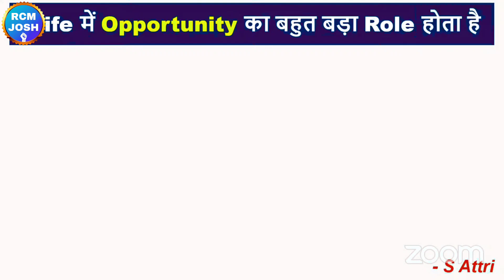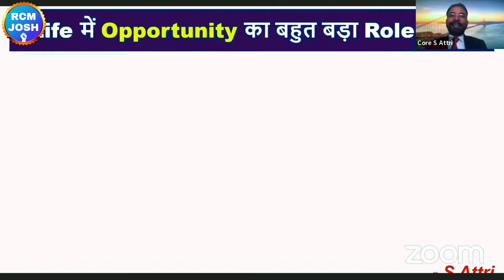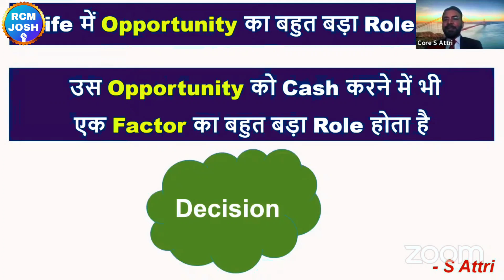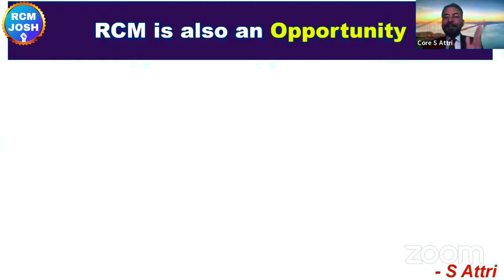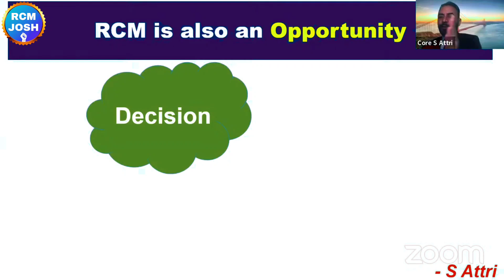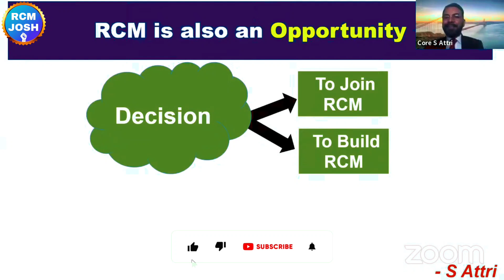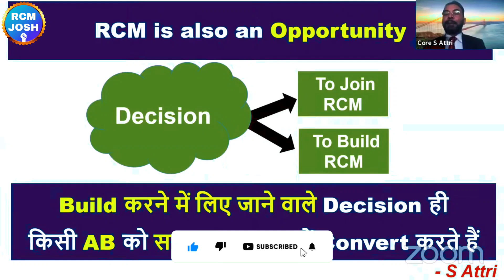✅टीम को एक्टिव करने के लिए क्या करें | Rcm Training Program | S Attri Rcm | Rcm Business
❤RCM Josh❤

Topic :-

s attri rcm
atmaram kaswan
mahaveer saharan
mukesh kothari rcm
tc chhabra
tc chhabra ji
bc chhabra
kc chhabra
tc chhabra
bc chhabra
s attri
s attri rcm business
rcm meeting
rcm seminar
bc chhabra
kc chhabra
mukesh kothari
rcm plan
rcm business
rcm